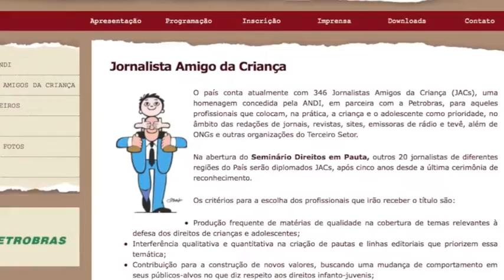Entrevista com o Governador Sérgio Cabral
A melhor forma de festejar os três anos de sucesso da TV Novo Degase é fazendo um programa incentivando os outros estados a também colocarem na Secretaria de Educação os jovens que cometeram um ato infracional.